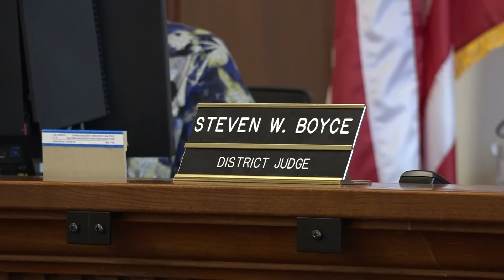Lori Vallow Daybell remains silent during arraignment, judge enters not guilty plea on her behalf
ST. ANTHONY — Lori Vallow Daybell was silent during an arraignment Tuesday, and her attorney asked the judge to enter a not guilty plea on her behalf to murder and other charges.

Seated next to her attorneys, Jim Archibald and John Thomas, Daybell was dressed in a blue shirt, gray dress slacks and blue-framed glasses. She showed no emotion as District Judge Steven Boyce read out the felonies she faces in relation to the deaths of her children and current husband’s first wife. Those charges include:

First-degree murder in the death of Tylee Ryan
First-degree murder in the death of JJ Vallow
First-degree murder in the death of her current husband Chad Daybell’s first wife, Tammy Daybell
Conspiracy to commit first-degree murder and grand theft by deception in the death of Tylee Ryan
Conspiracy to commit first-degree murder and grand theft by deception in the death of JJ Vallow
Conspiracy to commit first-degree murder in the death of Tammy Daybell
Grand theft related to Social Security survivor benefits over $1,000 allocated for the care of minors Tylee Ryan and JJ Vallow that were appropriated after the children were missing and ultimately found deceased.
Archibald indicated Daybell is not waiving her right to a speedy trial and her trial is currently scheduled with Chad’s in January 2023.

This is Daybell’s first public court hearing since she was declared incompetent for trial in June 2021. After spending 10 months in an Idaho Department of Health and Welfare facility, Boyce deemed her fit for trial last week and she was transferred to the Madison County Jail, where Fremont County female inmates are housed, early Thursday morning.

JJ Vallow’s grandparents, Larry and Kay Woodcock, along with Annie Cushing, Tylee Ryan’s aunt, were at the arraignment. As the judge discussed JJ and his death, the Woodcocks broke down crying.

The arraignment happened about an hour after a separate hearing for Chad wrapped up. The focus of that hearing was the cost of busing jurors from Ada County to Fremont County for what was originally a joint trial. Prosecutors argued it will be significantly cheaper to have jurors brought in rather than holding proceedings in Boise. Chad’s attorney asked the court to uphold its original decision.

Boyce will issue a written ruling on the matter at a later date.

Chad also faces multiple counts of first-degree murder, conspiracy to commit murder and insurance fraud. He pleaded not guilty to all charges and remains in the Fremont County Jail.